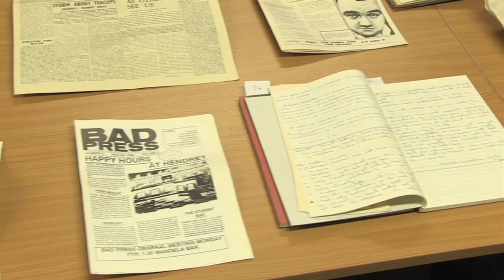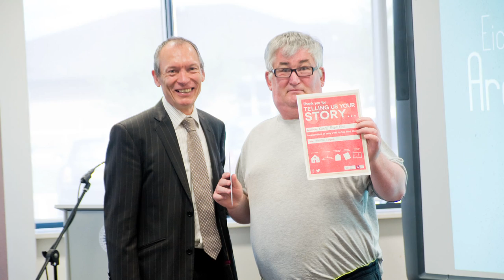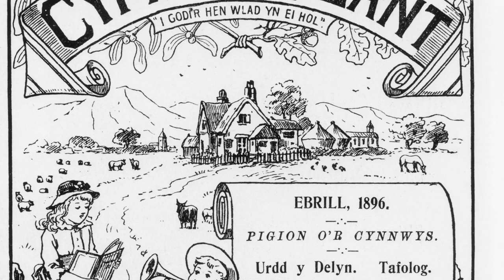Your Archives launch, at Glamorgan Archives - Eich Archif - Archifau Morgannwg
Users of Welsh archives were asked to submit a story about their experiences and discoveries as a result of using the service. A total of 76 entries were received from all over Wales and 21 winners were selected to each win £100.Six of the winning stories have been made into films. This film shows some of the winners receiving their prizes at from Welsh Minister for Culture & Sport, John Griffiths at Glamorgan Archives and also launched 'Your Archive: Connecting People and History'.